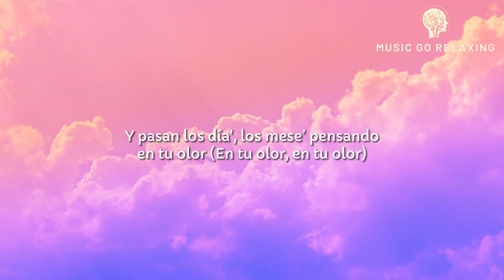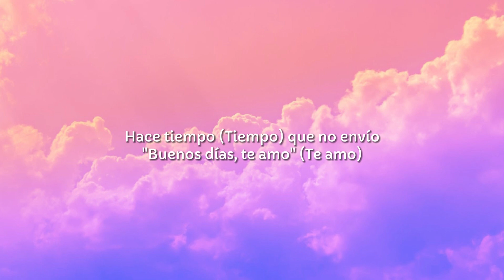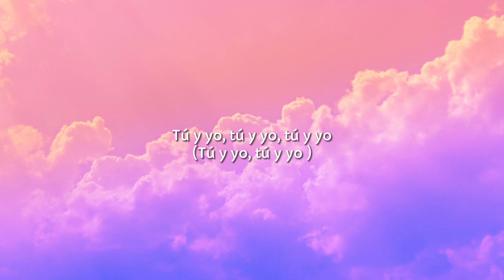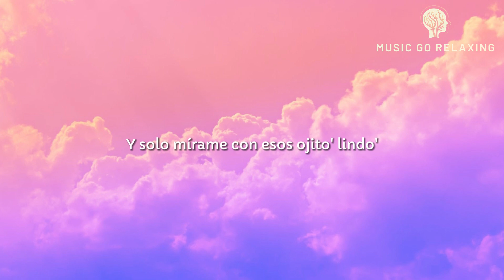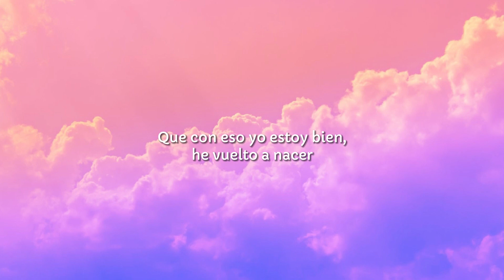Bad Bunny - Ojitos Lindos (Letra/Lyrics)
🎵 Bad Bunny - Ojitos Lindos Letra:

Hace tiempo
Que no agarro a nadie de la mano
Hace tiempo
Me envolví
Pero, baby
Mm-mmm, mm-mmm-hmm-hmm
Mm-mmm, mm-mmm-hmm-hmm